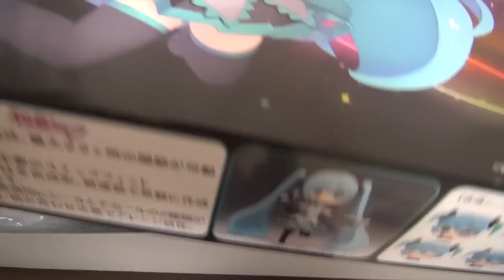[プラモ] #2 もうすでにミクっぽいｗｗｗ [初音ミク]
初音ミク フジミ模型

## 関連プレイリスト - ガンプラ編 ##

►めぐみさんの所属事務所uuum（ウーム）